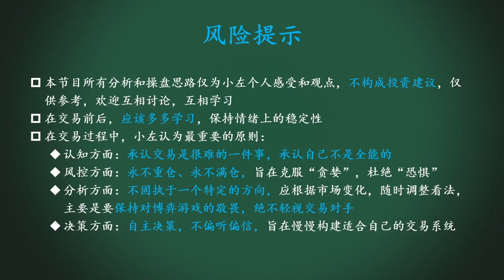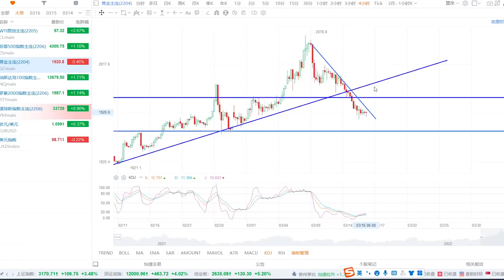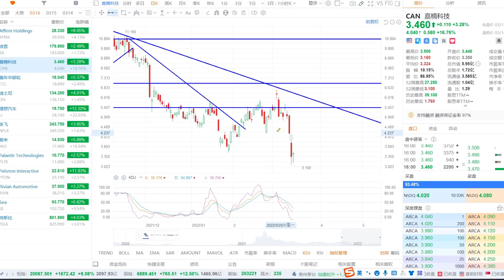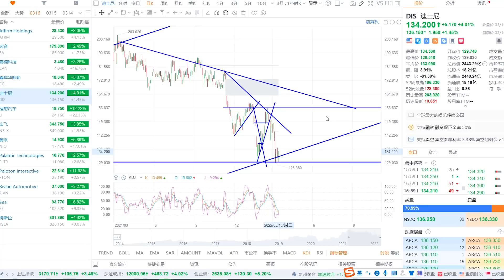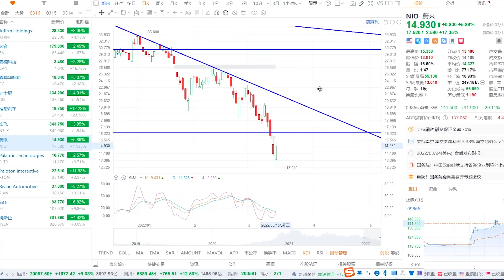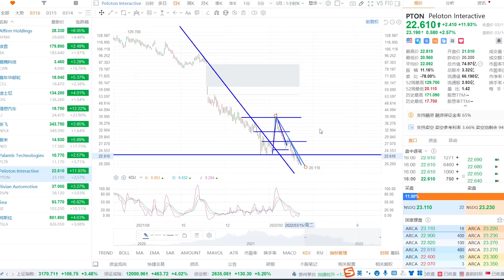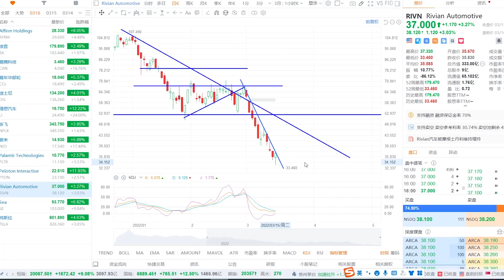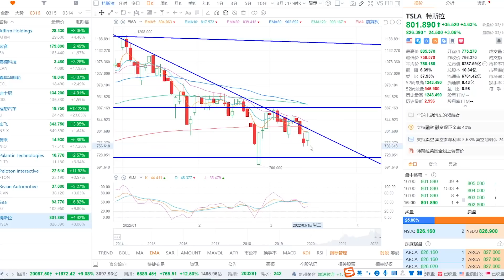美股还跌吗？这些股止跌，抄底？TSLA不跌了？原油、黄金、AFRM、BA、CAN、CCL、DIS、LI、NFLX、NIO、PLTR、PTON、RIVN、SE、TSLA小左0316三